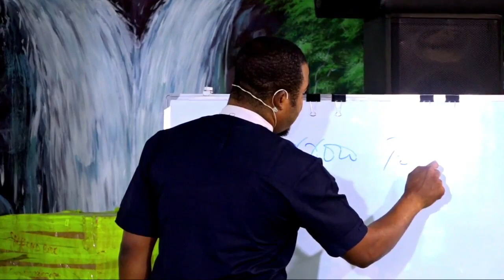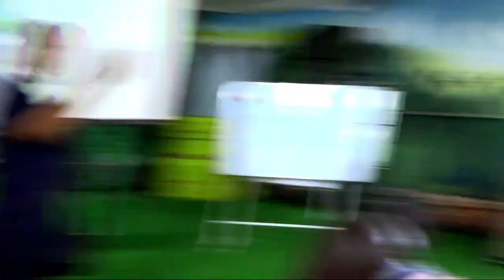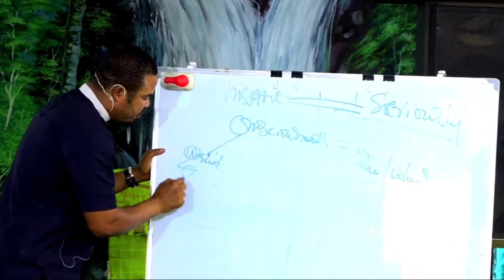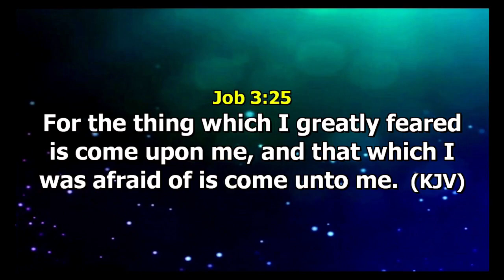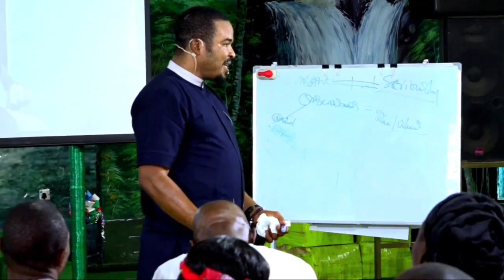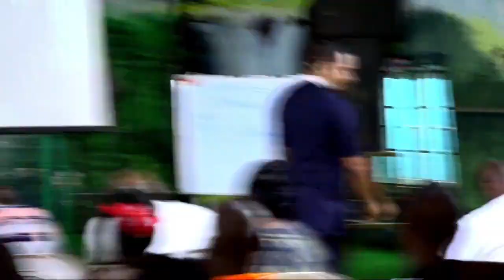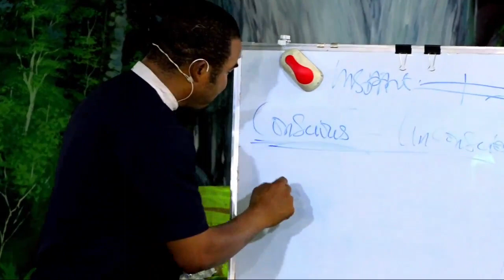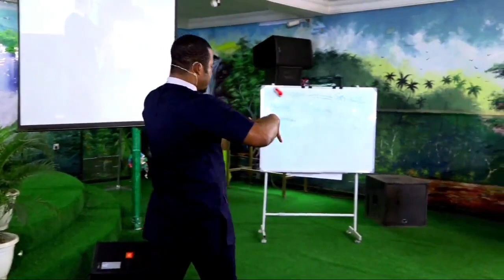Sorrow To Joy - Live Sonday Service